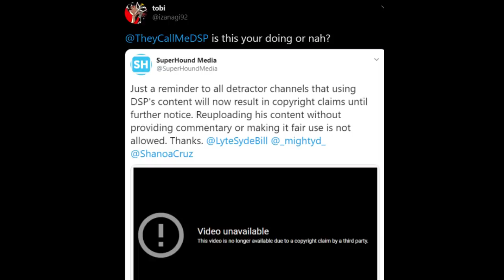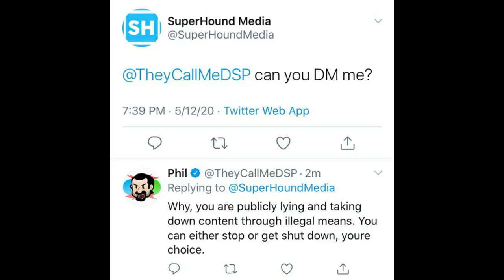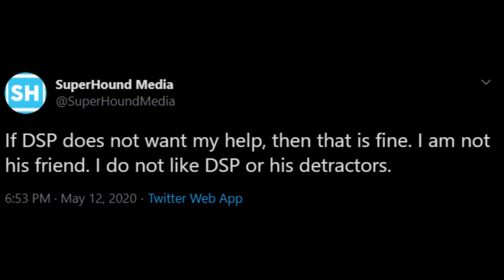The Day DSP Sided With His Detractors